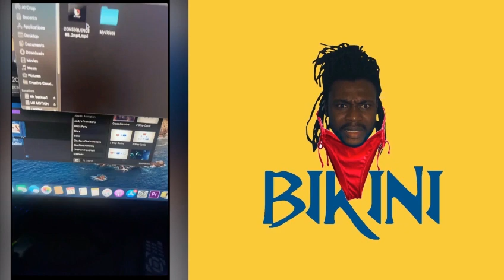GWO ZEN PETE ANT MK AK RALPHDOUS TANDE KOZE MEZANMI